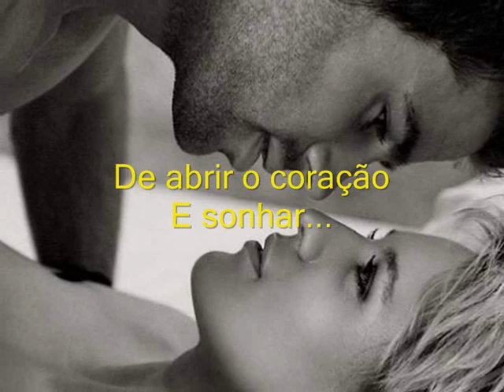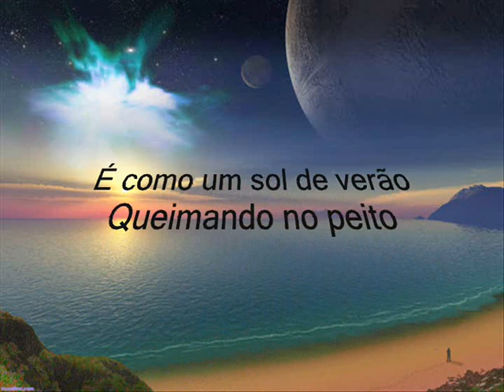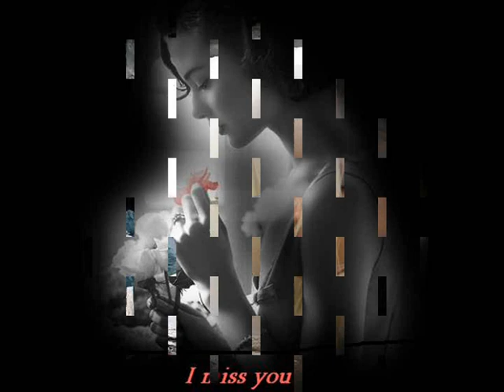Roupa Nova - Canção de Verão - Legendado.wmv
Roupa Nova - Canção de Verão